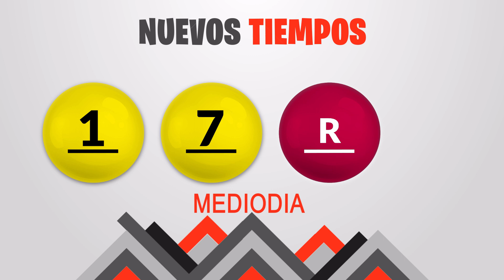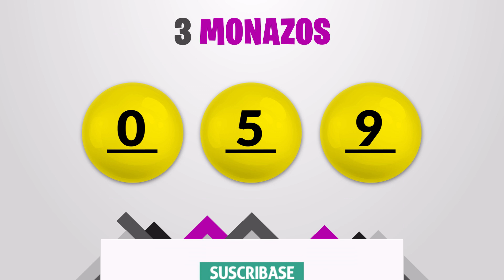Sorteo 1:00pm Nuevos Tiempos y 3 Monazos Medio día del viernes 27 de mayo del 2022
Resultados Nuevos Tiempos y 3 Monazos del día Viernes 27 de Mayo
Resultados de Nuevos Tiempos viernes veintisiete de Mayo de 2022
Resultados de las loterias de Costa Rica del viernes veintisiete de Mayo de 2022
Resultados del sorteo veintisiete de Mayo
Qué número jugó en nuevos tiempos el viernes veintisiete de Mayo de 2022
Qué número jugó en 3 Monazos el viernes veintisiete de Mayo de 2022
Sorteo de nuevos tiempos viernes veintisiete de Mayo de 2022
Sorteo de las loterias del viernes veintisiete de Mayo de 2022
Sorteo Nuevos Tiempos 1:00PM
Sorteo 3 Monazos 1:00PM
Sorteo Premia 2 1:00PM
loterias de Costa Rica del dia viernes 27 de Mayo de 2022

Nuevos Tiempos 1:00PM Medio dia
Nuevos Tiempos 1:00PM Medio dia hoy
Nuevos Tiempos 1:00pm Medio dia resultados
Nuevos Tiempos 1:00pm Medio dia resultados hoy

Nuevos Tiempos 1:00pm Tarde
Nuevos Tiempos 1:00pm Tarde hoy
Nuevos Tiempos 1:00pm Tarde resultados
Nuevos Tiempos 1:00pm Tarde resultados hoy

3 Monazos 1:00pm Medio dia
3 Monazos 1:00pm Medio dia hoy
3 Monazos 1:00pm Medio dia resultados
3 Monazos 1:00pm Medio dia resultados hoy

3 Monazos 1:00pm Tarde
3 Monazos 1:00pm Tarde hoy
3 Monazos 1:00pm Tarde resultados
3 Monazos 1:00pm Tarde resultados hoy

3 Monazos 1:00pm Medio dia
3 Monazos 1:00pm Medio dia hoy
3 Monazos 1:00pm Medio dia resultados
3 Monazos 1:00pm Medio dia resultados hoy
Nuevos Tiempos 1:00 PM Medio dia
Nuevos Tiempos 1:00 PM Medio dia hoy
Nuevos Tiempos 1:00 pm Medio dia resultados
Nuevos Tiempos 1:00 pm Medio dia resultados hoy

Nuevos Tiempos 1:00 pm Tarde
Nuevos Tiempos 1:00 pm Tarde hoy
Nuevos Tiempos 1:00 pm Tarde resultados

Nuevos Tiempos 1:00 pm Tarde resultados hoy

3 Monazos 1:00 pm Medio dia
3 Monazos 1:00 pm Medio dia hoy
3 Monazos 1:00 pm Medio dia resultados
3 Monazos 1:00 pm Medio dia resultados hoy

3 Monazos 1:00 pm Tarde
3 Monazos 1:00 pm Tarde hoy
3 Monazos 1:00 pm Tarde resultados
3 Monazos 1:00 pm Tarde resultados hoy

3 Monazos 1:00 pm Medio dia
3 Monazos 1:00 pm Medio dia hoy
3 Monazos 1:00 pm Medio dia resultados
3 Monazos 1:00 pm Medio dia resultados hoy
3 Monazos 1:00 pm Tarde
3 Monazos 1:00 pm Tarde hoy
3 Monazos 1:00 pm Tarde resultados
3 Monazos 1:00 pm Tarde resultados hoy